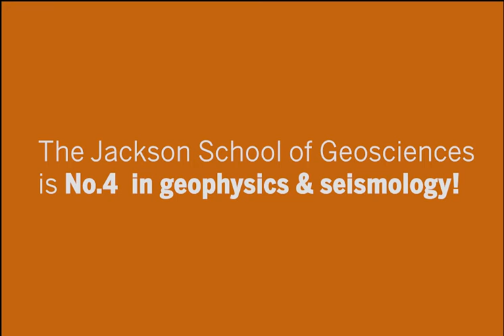We're No.4 in Geophysics & Seismology!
The University of Texas at Austin Jackson School of Geosciences has been ranked the No.4 geophysics & seismology program in the country by the 2022 U.S. News & World Report rankings of best graduate programs.